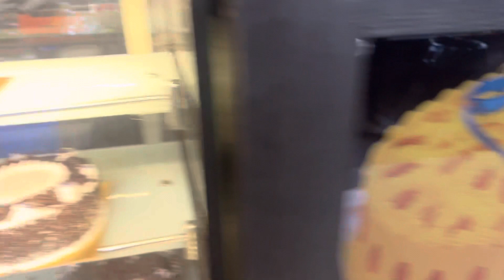Praishu is crawling😊Saree shopping|Big fig Market